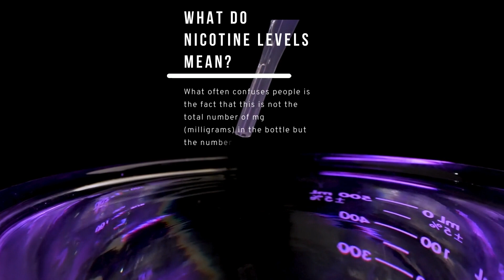A Vaper's Guide - HOW TO UNDERSTAND NICOTINE LEVELS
Adding nicotine can often be easier said than done. We hope this video explains how to go about adding your nicotine briefly, but clearly.